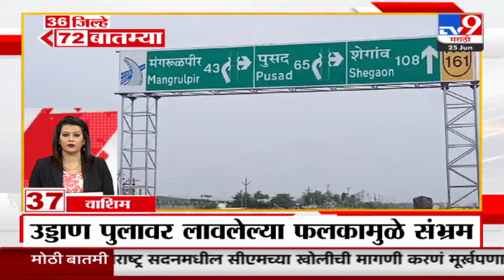36 Jilhe 72 Batmya | 36 जिल्हे 72 बातम्या | 5.30 PM | 25 JUNE 2024 | Marathi News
36 Jilhe 72 Batmya | 36 जिल्हे 72 बातम्या | 5.30 PM | 25 JUNE 2024 | Marathi News